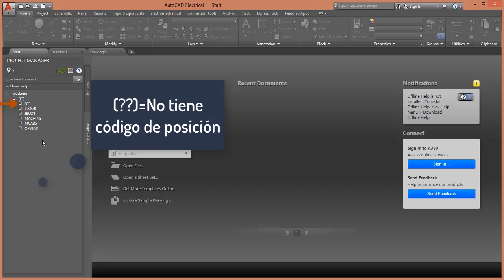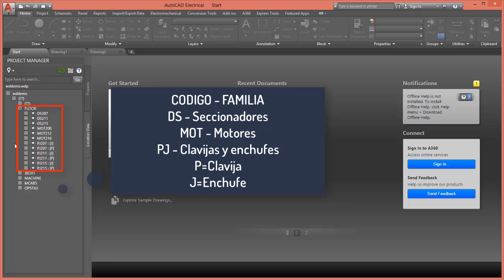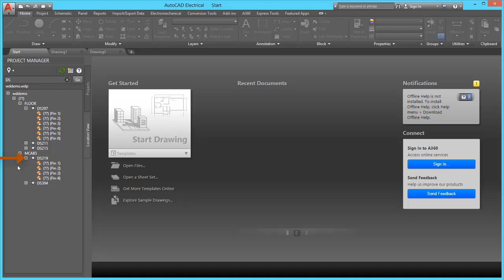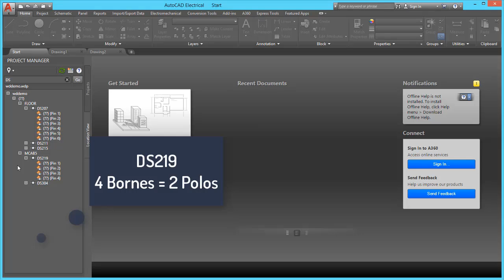AutoCAD Electrical 2018 desde cero - Video 03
En este tercer vídeo de AutoCAD Electrical 2018 les explicaré:
1. Como obtener información importante de la cuarta parte del administrador de proyectos.
2. Conoceremos la forma como se codifica los componentes y ubicaciones.